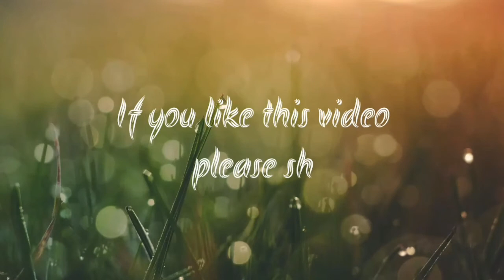Tiger VS Crane Kung Fu Fight Club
Tiger Kung Fu:
Fu Jow Pai originally named "Hark Fu Moon" is a Chinese martial art that has its origins in Hoy Hong Temple out of Tiger techniques of Five Animal Kung Fu, Ng Ying Kungfu. The system was modeled after the demeanor and fighting strategy of an attacking tiger. Techniques unique to Fu-Jow Pai are ripping, tearing, clawing and grasping applications.

Crane Kung Fu:
White Crane Style is a Southern Chinese martial art that originated in Yongchun County, Fujian (福建) province. According to oral tradition, the style was developed by Fang Qiniang a female martial artist. It is associated with traditional fighting techniques, including long-range, but is most similar to close-quarter or hand-to-hand combat. It is most recognizable by the way the fighter imitates a bird's pecking or flapping of wings. While some white crane styles make use of traditional weapons, others have discontinued the use of weaponry.